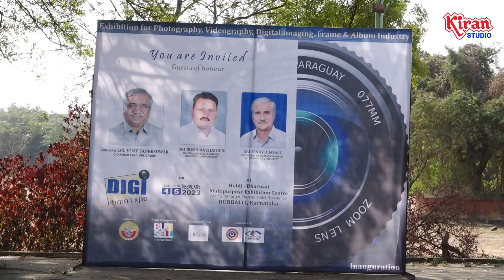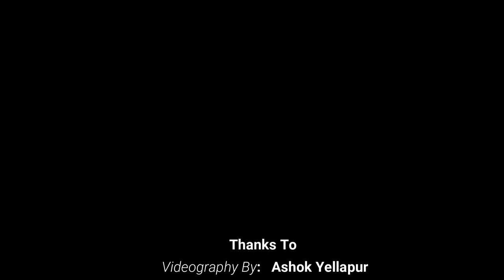DIGI PHOTO EXPO 2023 | HPVA | IN HUBBALLI